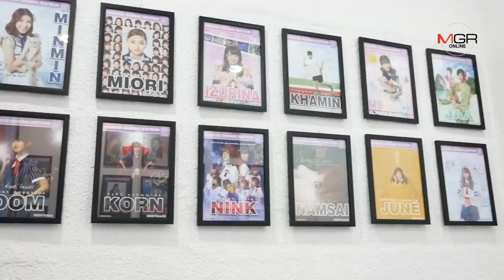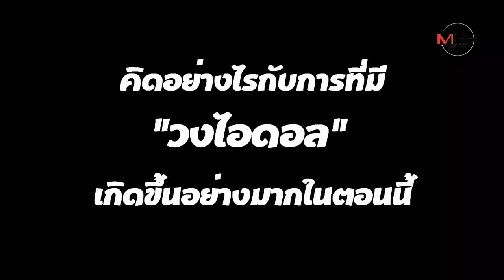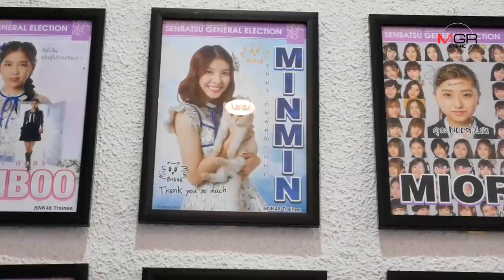ไขความลับ "คุกกี้เสี่ยงทาย" และอนาคตผู้จัดการวงของ "จ๊อบซัง"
ไม่มีใครปฏิเสธได้ว่า "คุกกี้เสี่ยงทาย" คือเพลงที่ดังที่สุดของ BNK48 และยังทำให้วงการไอดอลญี่ปุ่นในไทยได้จุดประกายขึ้นมาจนปัจจุบันมีวงใหม่ๆ เกิดมากกว่า 50 กลุ่ม แต่การเลือก "โมบายล์" เด็กสาวที่ไม่เคยติดเซ็มบัทสึซิงเกิ้ลแรก ขึ้นมาเป็นเซ็นเตอร์จนโด่งดังในเวลาต่อมา ก็เป็นอีกเรื่องที่ยังคาใจในแฟนคลับหลายๆ คน MGR online จึงได้พูดคุยกับ "จ๊อบซัง-ณัฐพล บวรวัฒนะ" ผู้จัดการวงถึงข้อสงสัยในประเด็นที่แม้วันนี้ก็ยังมีคนถาม รวมไปถึงความรู้สึกจริงๆ หลังจากที่มีสมาชิกออกจากวง , การมาของเด็กๆ รุ่น 2 , ทายาทชิไฮเนนคนต่อไป และการร่วมเวทีเดียวกับวงอื่นจะเป็นไปได้หรือไม่ ไปชมกัน